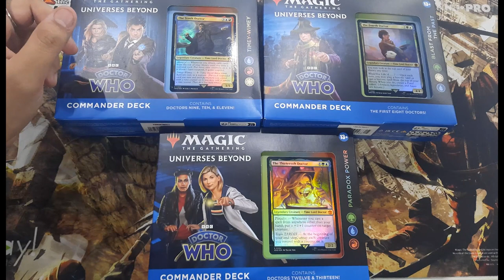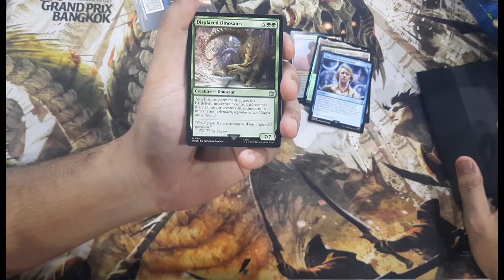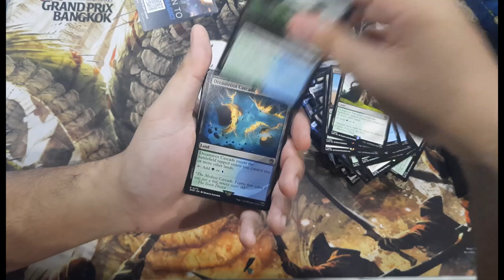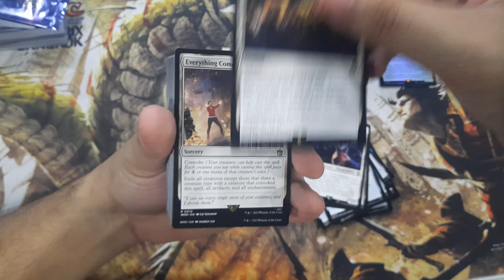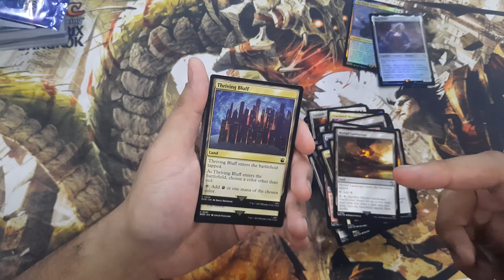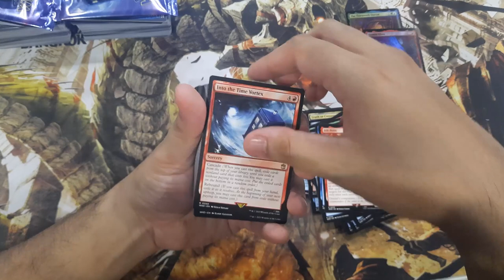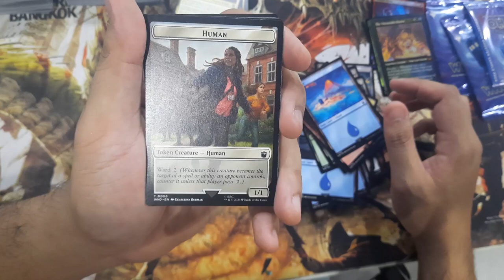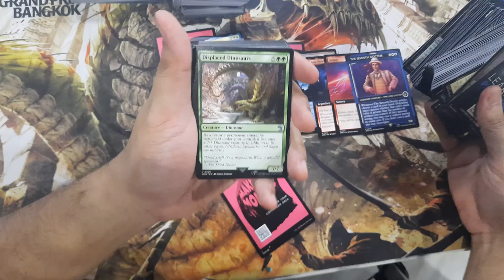MEMBUKA DR WHO PRECON!!!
follow all of these or i will burn your favorite card

Hideout Gaming Club
L08-23, Wangsa 118, 8, Jalan Wangsa Delima, Wangsa Maju, 53300 Kuala Lumpur